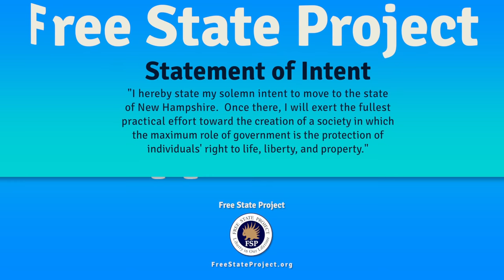Bitcoin, Money and the Coming Decentralized Revolution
Bitcoin is one of the preferred currencies of PorcFest XII attendees and enjoys a rapid growth in New Hampshire.

How Bitcoin as both a currency and a protocol can have massive impact on global economics freedom and liberty. Covering Bitcoin currency as well as related 2.0-style applications derived from Blockchain tech. Bruce will also discuss avoiding the echo chamber, challenges and hurdles that face the technology.

Bruce Fenton is the Executive Director of the Bitcoin Foundation, the largest and oldest Bitcoin non-profit group. The Bitcoin Foundation focuses on advocacy, education, reducing regulation and helping core development and has over 20 global chapters. Bruce is also an investor, consultant and advisor in the Bitcoin space, founder of the Bitcoin Association and is the organizer of the Dubai Bitcoin Conference and the Satoshi Roundtable retreat.

Bruce is a signer of the Free State Project and an active activist for freedom, free markets and police accountability. He is a vocal critic of regulation in bitcoin and technology and a proponent of voluntarism.

He is an Internet pioneer and the founder of Atlantic Financial which, in 1994, became the first full-service investment firm to use the Internet. Prior to Atlantic Financial, Bruce was with Morgan Stanley and specialized in emerging technologies and emerging markets. He is also Managing Director of a company which focuses on emerging markets, economic, Bitcoin and tech consulting.

Bruce has completed over $4.5 billion in transactions and served as a consultant to large investment funds, high net worth individuals and families. Bruce served as an advisor to one of the world’s largest charitable organizations for Gulf engagement. Bruce travels extensively and has lived in the US, the Middle East and Asia. He is has spoken at NH Free State Forum, Inside Bitcoins, Coin Congress, the Isle of Man Bitcoin Conference, the Texas Bitcoin Conference, MIT Enterprise Forum, Tony Robbins Wealth Mastery, the Global Competitiveness Forum Saudi Arabia and other major events and has been interviewed by the Wall St. Journal, CNBC, Investor’s Business Daily and others.